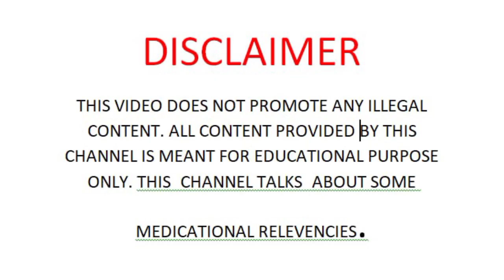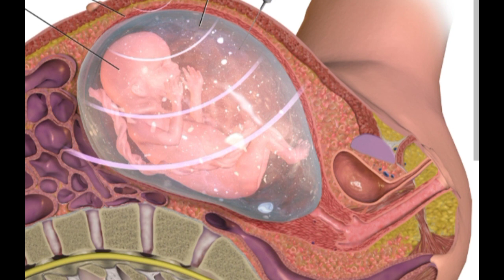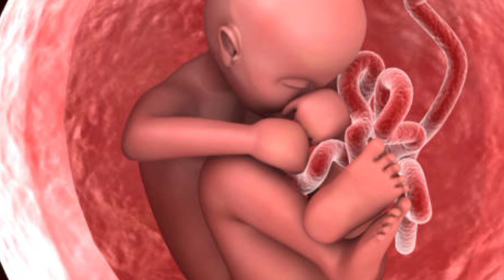9 वे महीने में क्या क्या होता है|9th month of pregnancy || 36 to 40 weeks of pregnancy \\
9th  month of pregnancy //36 to 40 weeks of pregnancy //

About this video-Friends aaj ke is video me maine bataya hai ki 9ve mahine me kya kya hota hai aur kya kya karna padta hai,aur sath me bachche ka kitna vikas hota hai ke bare me.

Your Queries-
golden lights pregnancy tips
golden lights all video
golden lights
ninth month pregnancy
गर्भावस्था का नौवां महीना
delivery time
diet in 9th month of pregnancy
exercises in 9th month of pregnancy
baby movements in 9th month of pregnancy
pregnancy month 9
ninth month of pregnancy
symptoms of ninth month of pregnancy
नौवां महीना प्रेगनेंसी का
reshu vlogs
pregnancy, pregnancy tips
pregnancy week by week
9th month of pregnancy
36 to 40 weeks of pregnancy
 week 36 of pregnancy
36 weeks of pregnancy
9th month
baby development
week 38 of pregnancy,
week 39 of pregnancy
delivery time
 labor pains
bag of membranes rupture
time to go to hospital for delivery
diet in 9th month of pregnsncy
प्रेगनेंसी के 9 महीने में क्या खाना चाहिए
nine months of pregnancy in hindi
प्रेगनेंसी में सातवां महीने की जरुरी बातें
प्रेगनेंसी 9 महीने की जानकारी
सातवां महीना प्रेगनेंसी का
pregnancy ka nava mahina
pregnancy care pregnancy tips
pregnancy tips third trimester youtube saheli pregnancy, pregnancy diet
pregnancy
healthy breakfast for pregnant women
 diet during pregnanc
नौवें महीने कौनसे भोजन ज्यादा खाना चाहिए
pregnancy ka nova mahina
9 month pregnancy me kya khana chahiye
7 month pregnancy exercise
baby movement in 9 month
9 month pregnancy exercise in Hindi
normal delivery excercise in Hindi
nuh se 9 mahine
normal delivery exercise
9 month pregnancy exercise for normal
delivery
8 month pregnancy exercise
9 month pregnancy exercise
baby movement in 9 months
labour pain laane ke liye kya kare
golden lights
labor pain lane ke liye kya kare
pregnancy me kya khana chahiy
labour pain laane ke liye kya karen
8 month pregnancy baby movements
8 month pregnancy
pregnancy ka 8 va mah
normal delivery ke liye kya karna cha
pregnant hone ke liye kya karna cha
lebar pain kaise shuru kar
pregnancy development week by week
9 weeks pregnant
baby development from 0 to 9 months
baby in womb
fetal development
9 month pregnant
baby in womb 0 to 9 months
pregnancy month by month
week by week baby development
9 month pregnancy baby movement
9 weeks pregnant baby movement
how many weeks in pregnancy is 9 months